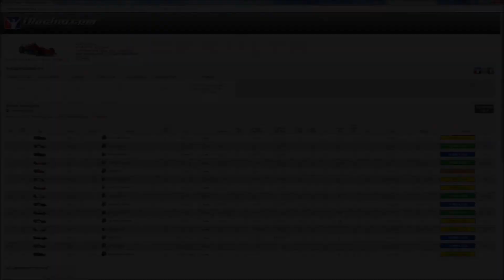iRacing Skip Barber Interlargos season 2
Some of the race and wrecks. Enjoy